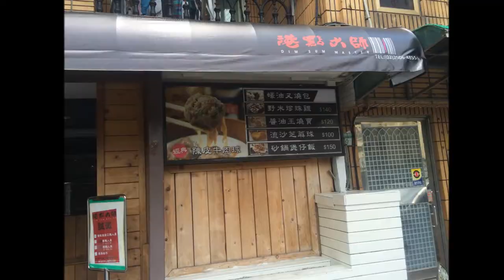2015 06 06 港點大師民權東路正港粵式美食及外公外婆家